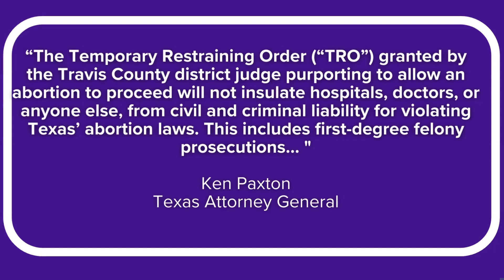Donald Trump appealing court loss on issue of immunity from federal election interference charges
The trial is set to begin in March.